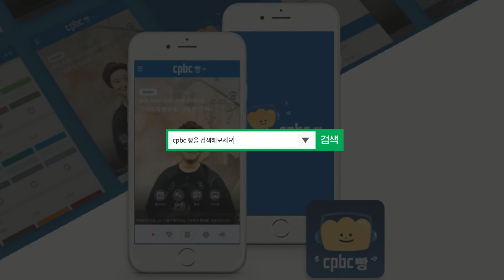[연주영상] 이수인의 그리움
[장일범의 유쾌한 클래식 초대석 ]
그리움 – 이수인

테너 하석배, 피아니스트 서인애
수도권 주파수 Fm105.3MHrz
'cpbc 빵' 앱을